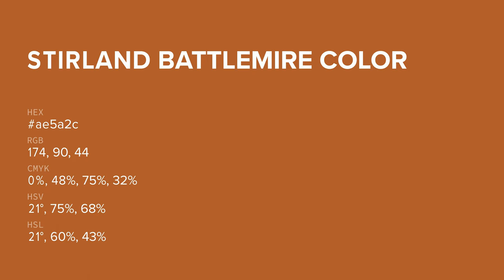Stirland Battlemire color ae5a2c hex color - Orange color - Cool color ae5a2c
What color is Stirland Battlemire ? ae5a2c hex color - Orange color - Cool color ae5a2c

Hex ae5a2c Color Code is also known as Stirland Battlemire color.

Hex ae5a2c Color code in RGB color code model is created after adding 68.24% red color, 35.29% green color and 17.25% blue color.
Hex ae5a2c Color code in CMYK color (process color) code model is generated after subtraction of 0% cyan, 48% magenta, 74% yellow and 31% black.